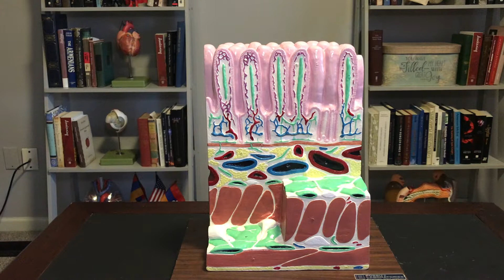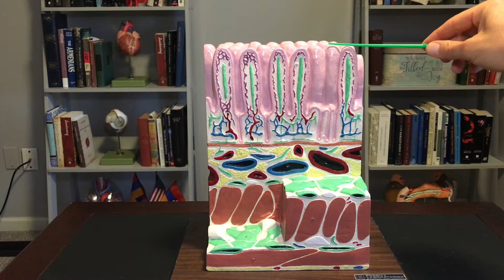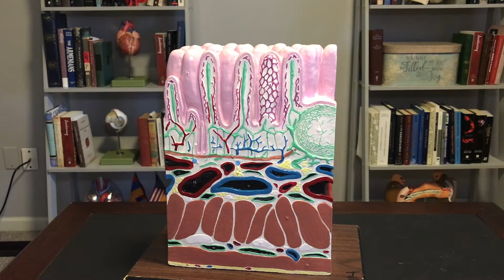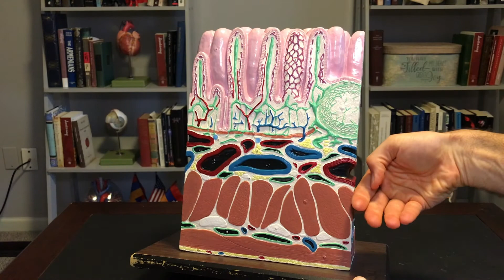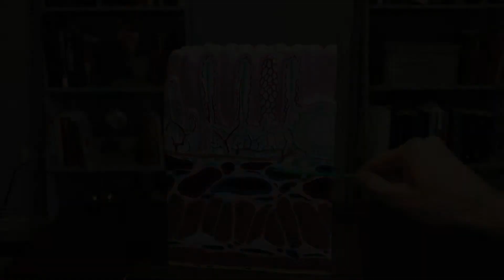Intestinal Wall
Anatomical layout describing the layers that makeup the wall of the intestines.